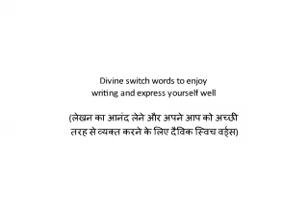लेखन का आनंद लेने और अपने आप को अच्छी तरह से व्यक्त करने के लिए दैविक स्विच वर्ड्स